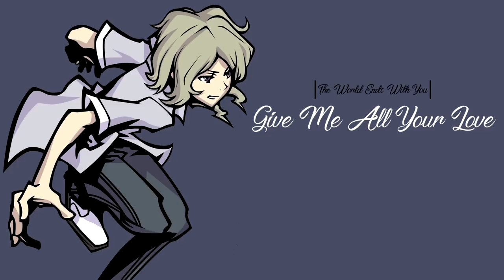The World Ends With You ~ Music Compilation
This video has been on my mind since last year today I finally get to upload it. I've never played the game before since I don't own a DS or a Nintendo Switch my only experience with this game is a walkthrough and playing KH DDD which features them as cameos in the game. From what I know of the game it looks interesting and I want to play it eventually. This game has a unique, amazing OST I hope you guys enjoy listening to it in the compilation.

0:00 - Someday (KH Version)

4:48 - Calling

8:11 - Three Minutes Clapping

11:19 - Transformation

14:36 - Tatakai

18:32 - Jump Over Yourself

23:00 - Give Me All Your Love

27:21 - Someday (English Version)

30:58 - Twister (KH Version)

35:43 - Twister (Gang Mix)

39:13 - The One Star

42:37 - Long Dream

45:46 - Deja Vu

49:51 - Someday (Unplugged)

54:23 - Revelation (Flower)

58:46 - The End (Neku Listens To The Pillows)

59:49 - Credits